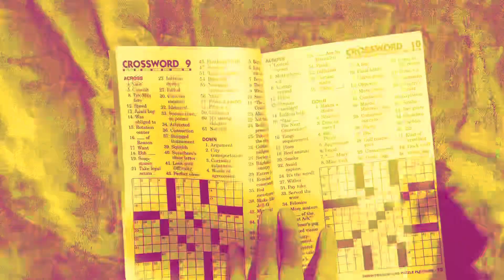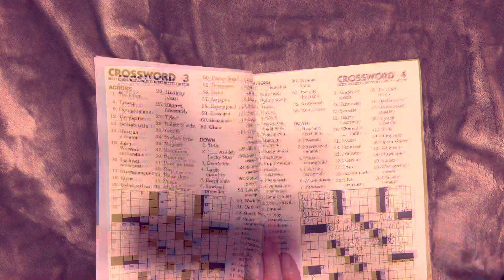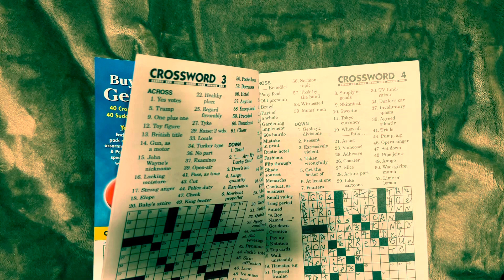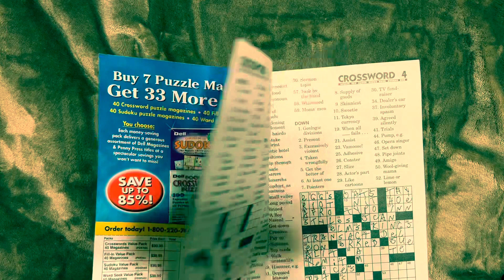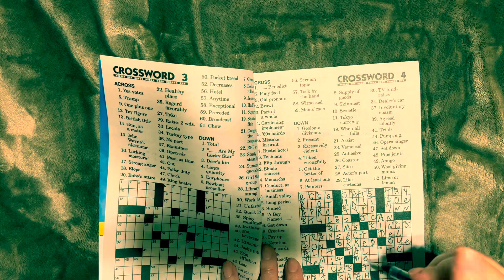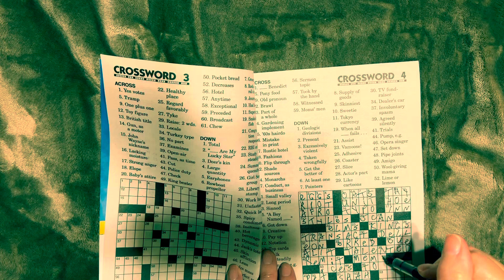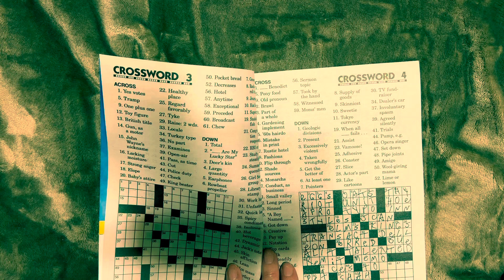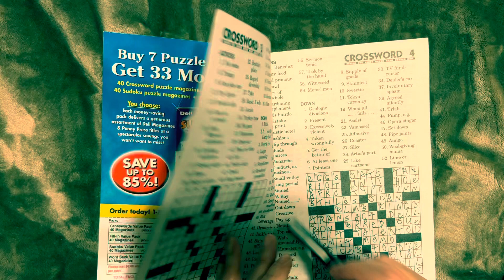CROSSWORD PUZZLES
Easy.